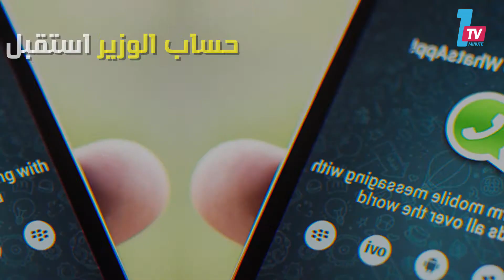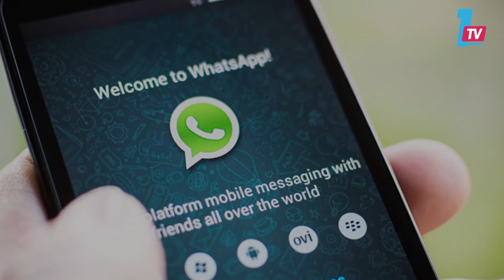مسؤول هندي رفيع يتلقى 44 ألف طلب زواج